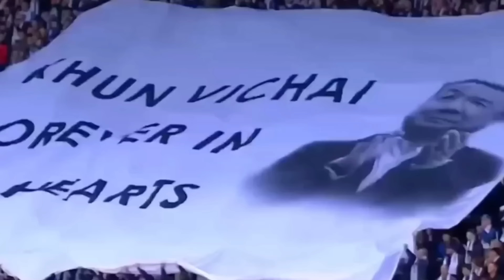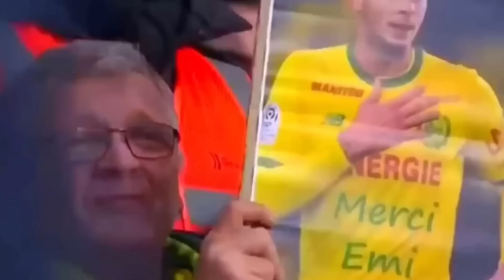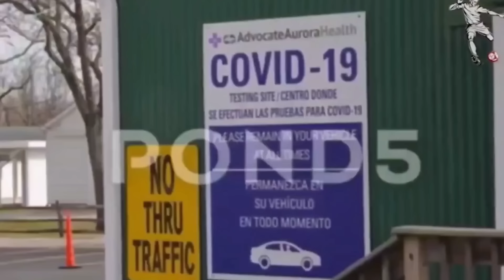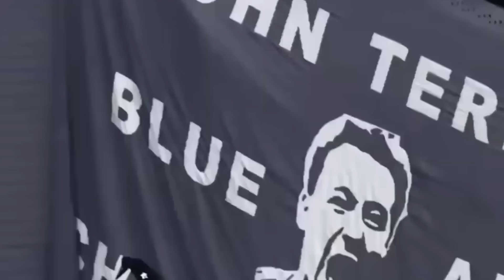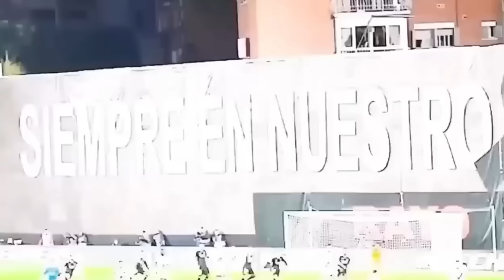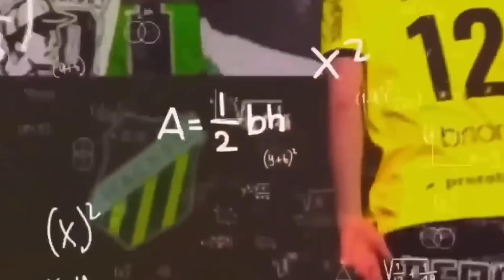😭 Momentos DESGARRADORES en el FÚTBOL 💔